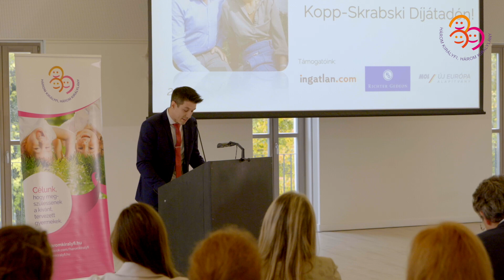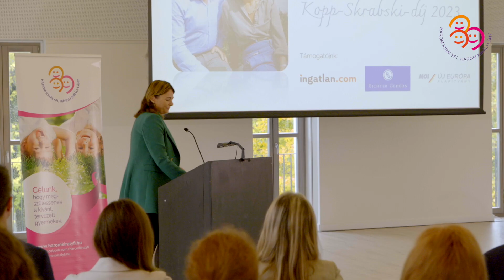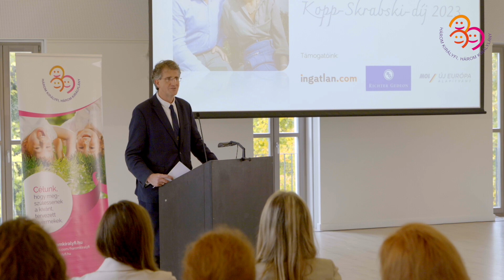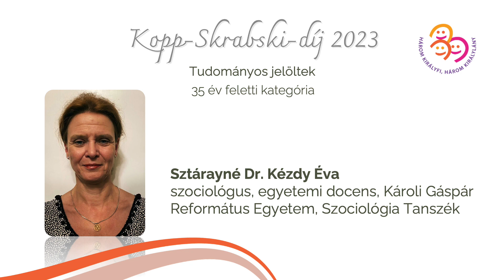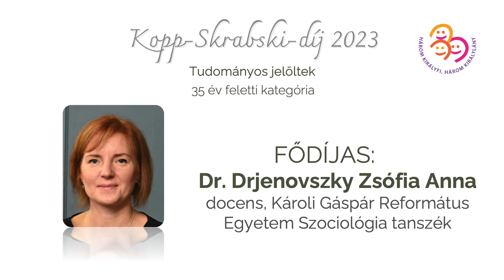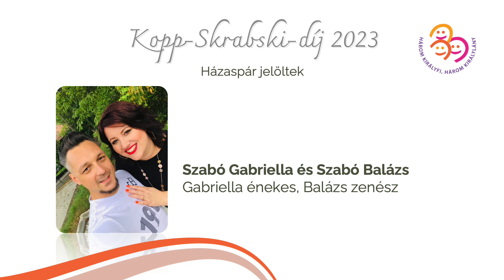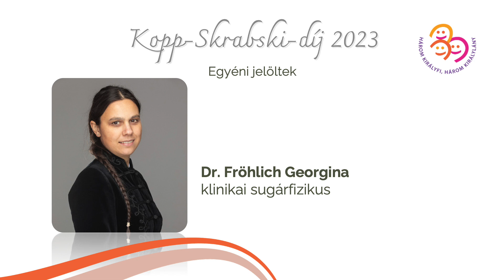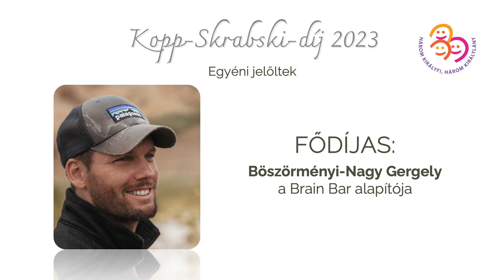Kopp-Skrabski Díjátadó 2023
Az életbe vetett bizalom hídját építik: ők a Kopp-Skrabski díj nyertesei 2023-ban

Fantasztikus az Önök tevékenysége, nem lehetünk elég hálásak nektek! Köszönjük, hogy vagytok, hogy értünk dolgoztok! - mondta Skrabski Fruzsina, a Három Királyfi, Három Királylány Mozgalom elnöke a Kopp-Skrabski-díjak átadó ünnepségén.  A Mozgalom 2017 óta minden évben kiosztja a Kopp Mária - Skrabski Árpád kutató házaspárról elnevezett díjat. A kitüntetést azok kapják, akik a családokért, kisebb és nagyobb közösségekért dolgoznak az élet legkülönbözőbb területein. A díjat egy-egy, életútján vagy hivatásán keresztül kiemelkedő példát mutató személy, házaspár illetve kutató kapja.

A Kopp-Skrabski-díj fődíjasa 2023-ban egyéni kategóriában Böszörményi-Nagy Gergely, a Brain Bar alapítója. A jövőfesztivál megrendezésével Gergely sokat tesz a magyar fiatalok tudásának, tájékozottságának növeléséért. Közönségdíjas Halász Éva kárpátaljai pedagógus. Éva kiemelkedően eredményes tehetségfejlesztő, hagyományőrző tevékenységet folytat oktatási feladatai mellett a beregszászi járási Haranglábon.

A Kopp-Skrabski-díj fődíjasai házaspár kategóriában Ébner Magdolna vegyészmérnök és Ébner Gyula villamosmérnök. Eredeti szakmájukat otthagyva megalapították a a gyöngyösi Autista Segítő Központot, a karácsondi Autista Majorságot és a Gyöngyöspatai ökogazdaságot.

Közönségdíjasok Palojtay Márta, a munkácsi püspökség munkatársa és Popovics Béla tanár, honismereti vezető. Márta segélyprogramok szervezője, lelkigondozó, életvédő munkája nyomán jelentősen csökkent az abortuszok száma. Béla a cserkészet kárpátaljai elindítója, helytörténeti sétákat, előadásokat szervez.

A tudományos Kopp-Skrabski-díj fődíjasa (35 év alatti kategória) Juhász Anita, a Semmelweis Egyetem klinikai szakpszichológusa.  Anita tevékenysége a mentális egészség védelmének területén kiemelkedő. Tréningjének célja a szülő és gyermeke közötti kapocs erősítése.

Közönségdíjas Dr. Jagodics Balázs, a Szegedi Tudományegyetem adjunktusa. Balázs iskolapszichológusi tapasztalatokkal lépett a kutatás területére, az iskolai kiégés-szindrómát, a tanulást támogató pszichológiai erőforrásokat, az iskolai kudarcok tényezőit kutatja.

A tudományos Kopp-Skrabski-díj fődíjasa (35 év feletti kategória) Dr. Drjenovszky Zsófia Anna, a Károli Gáspár Református Egyetem Szociológia tanszékének docense. Ő családszociológiával foglalkozik, disszertációjának témája a nők távolmaradása a munkaerőpiactól a gyermekvállalást követően.

Közönségdíjas Dr. Medgyesy-Schmikli Norbert, a Pázmány Péter Katolikus Egyetem Történettudományi Intézetének docense, művelődéstörténész. Az oktató a magyar iskolatörténet, a hazai barokk iskoladrámák kiemelkedő kutatója. Az általa alapított színtársulattal élővé és közösségi élménnyé teszi ezt a hagyományt. Emellett egyházi népének-gyűjtései is figyelemre méltóak.

A tudományos Kopp-Skrabski-díjat a Richter Gedeon Nyrt. támogatásának köszönhetően ítélik oda. "Felelős vállalatnak lenni nemcsak annyit tesz, hogy munkatársaink jóllétéért teszünk meg minden tőlünk telhetőt, hanem azt is, hogy bizonyos társadalmi kérdéseket felkarolunk, támogatjuk a jó ügyeket. A Kopp-Skrabski-díjak tudományos kategóriáival olyan szakemberek áldozatos munkája, munkaidőn kívüli tevékenysége előtt tiszteleghetünk, akik minden nap egy családbarátabb társadalomért, a kívánt gyermekek megszületéséért dolgoznak. Világszinten is meghatározó nőgyógyászati portfólióval rendelkező gyógyszeripari vállalatként természetes volt, hogy beállunk e nemes kezdeményezés mögé”.

Engler Ágnes, a zsűri elnöke beszédében azt mondta, a jelen kihívásai ellenére mégis igent kell mondani a családra, a közösségekre, és a bizalom hídját kell építeni a jövőbe. A korábbi években díjazott lett többek között Rudolf Péter és Nagy-Kálózy Eszter színész-házaspár, Bálint Balázs szülész-nőgyógyász és Pál Ferenc katolikus pap.

A korábbi díjazottak: haromkiralyfi.hu/kopp-skrabski-dij